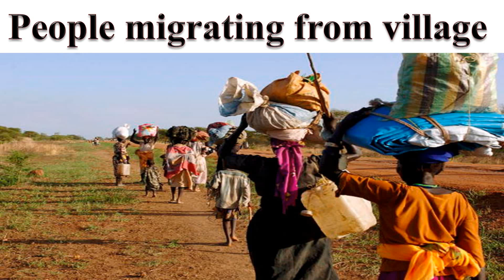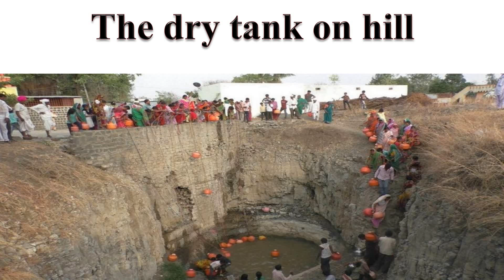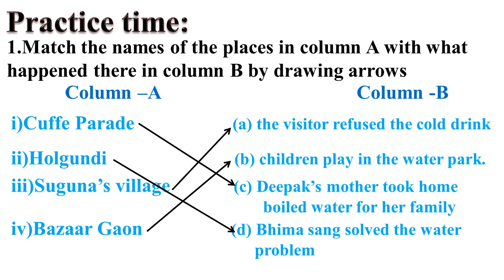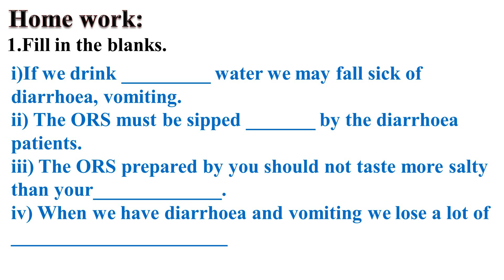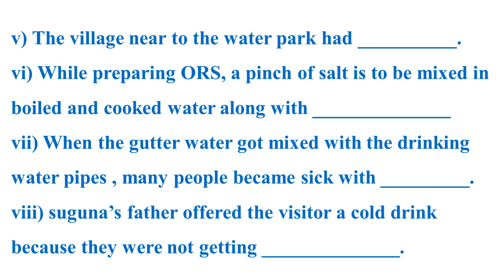EVS | TOO MUCH WATER, TOO LITTLE WATER | LECTURE-6 | VIDEO-6 | CLASS-4